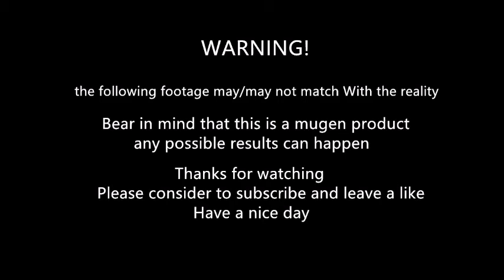mugen - Inferior Kyo vs Iori Yagami[Flameless]